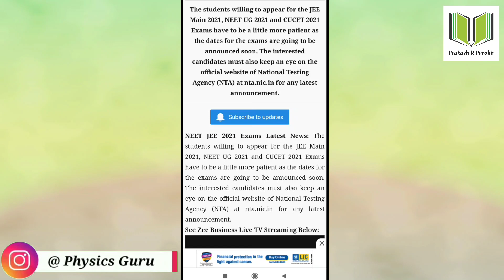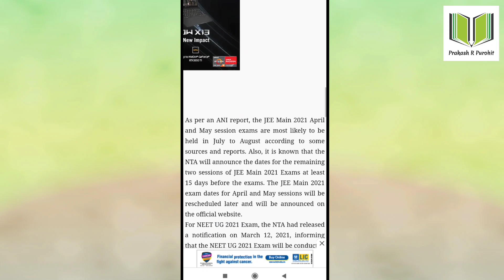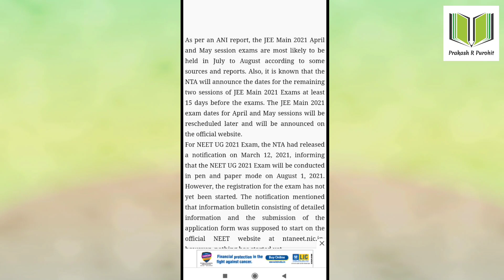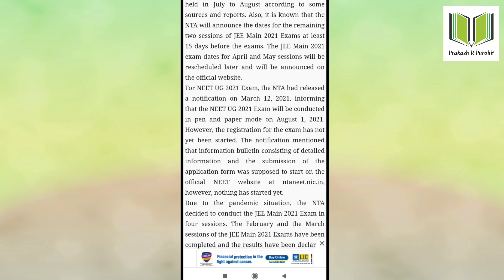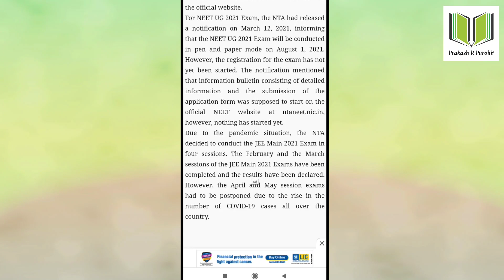Latest Update For JEE Main & NEET 2021 | Educational Information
HI,

Topic : Gujarat Board Exam | CBSE & GSHSEB Board Exams Education Information